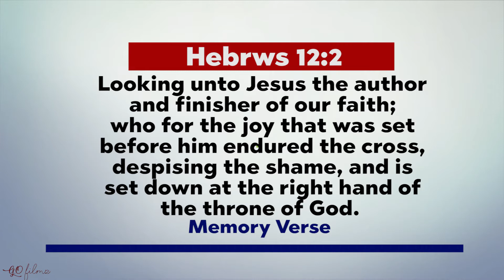September 23rd, 2020 Open Heavens Devotional Review.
A review of the Open Heavens Daily Devotional by Sister Tomi Adisa

This video is produced by the Open Heavens International Centre. You can also listen to the reviews on our online radio platform. (6am-6:10am daily).

The Open Heavens Gallery is the first house lived on the Redemption Camp by Pastor E.A Adeboye. Testimonies abound of